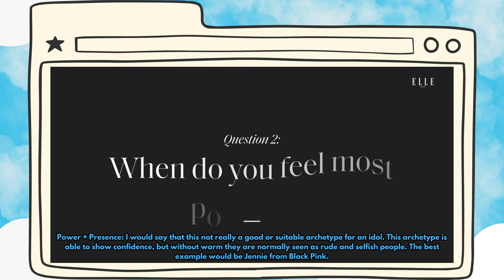What's Charisma and the archetypes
Hi, clouds! How is the sky? Also, hope you guys enjoyed.
0:00 Intro + What's charisma
0:42 Warm + Presence
0:58 Power + Presence
1:14 Power + Warm
1:31 Power + Warm + Presence

 • Closer – Spiring ...